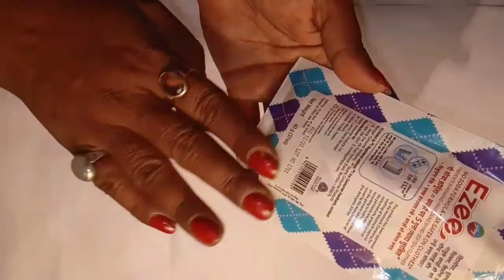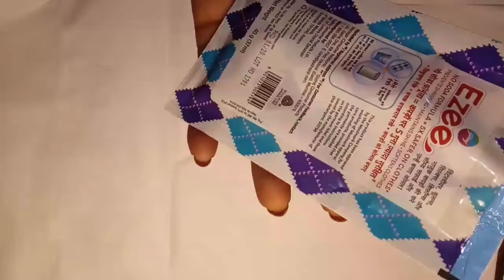how to use Godrej easy liquid detergent